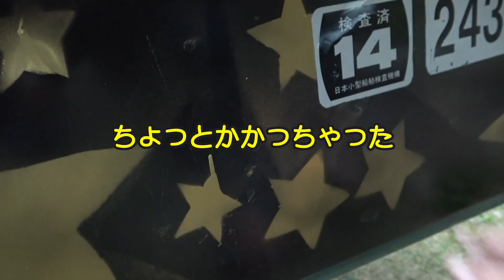【怒ってます】実家に置いといた2馬力ボートが落書きされました…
伊是名島へ遠征中に何者かがやっくんの大切に大切に大切にしてる2馬力分割ボートをお菓子のおまけみたいに…泣泣泣

《サブチャンネルあんこうの森はこちら》

《あんこうグッズはこちら》検索 BASE あんこうアワーズオンラインショップ
ankouaws758.base.ec

あんこうアワーズにやってほしい企画などありましたらやっくんTwitterへコメント入れてね♫